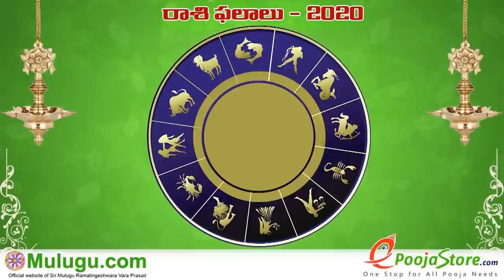Dhanussu Rasi (Sagittarius Horoscope) ధనస్సు రాశి - October 04th - October 10th Vaara Phalalu 2020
Dhanussu Rasi (Sagittarius Horoscope) ధనస్సు రాశి - October 04th - October 10th Vaara Phalalu 2020, Dhanussu Rasi (Sagittarius Horoscope) ధనస్సు రాశి, Weekly Rasi Phalalu
2020 , శ్రీ ములుగు రామలింగేశ్వర వర ప్రసాదు సిద్దాంతి , Sri Mulugu Ramalingeswara Vara Prasadu Siddanthi, Mesha Rasi (Aries Horoscope) మేష రాశి, Vrushaba Rasi (Taurus Horoscope) వృషభ రాశి, Mithuna Rasi (Gemini Horoscope) మిధున రాశి,  Karkataka Rasi (Cancer Horoscope) కర్కాటక రాశి, Simha Rasi (Leo Horoscope) సింహ రాశి, Kanya Rasi (Virgo Horoscope) కన్య రాశి, Tula Rasi (Libra Horoscope) తులా రాశి, Vruschika Rasi (Scorpio Horoscope) వృశ్చిక రాశి, Dhanussu Rasi (Sagittarius Horoscope) ధనస్సు రాశి, Makara Rasi (Capricorn Horoscope) మకర రాశి, Kumba Rasi (Aquarius Horoscope) కుంభ రాశి, Meena Rasi (Pisces Horoscope) మీన రాశి